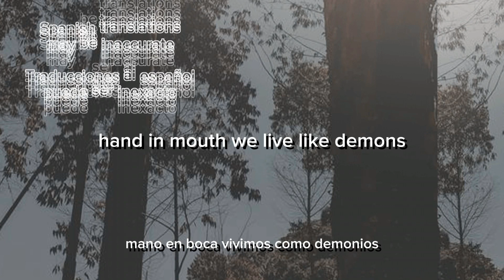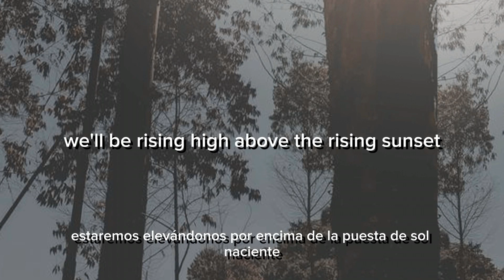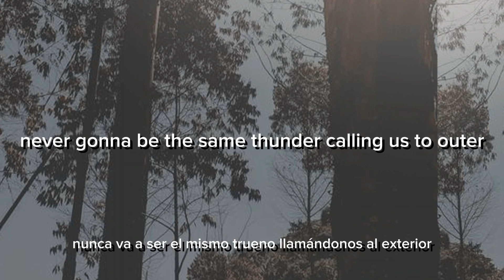TheFatRat & Cecilia Gault - Escaping Gravity (lyrics video)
the Spanish might be inaccurate because I use Google translate to translate English to Spanish.

~ credits ~

el español puede ser inexacto porque uso el traductor de Google para traducir del inglés al

~ creditos ~

~ hashtags ~